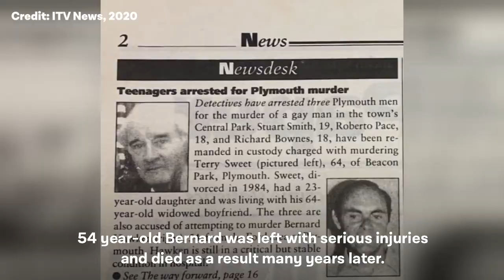Crowdfunder for Pride in Plymouth - Remembering Terry Sweet and Bernard Hawken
Plymouth Sutton and Devonport MP Luke Pollard is teaming up with Pride in Plymouth to launch a Crowdfunder.

The Crowdfunder aims to raise money for a memorial in Plymouth Central Park in memory of Terry Sweet and Bernard Hawken, two gay men who were brutally attacked in 1995.